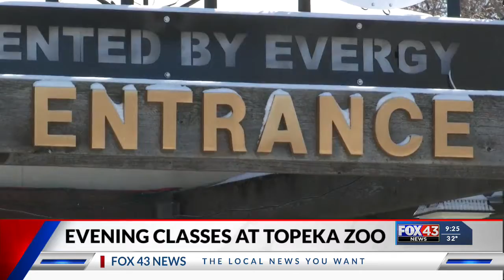ZOO AND YOU: Topeka Zoo offers 'up close' look at animals with evening classes